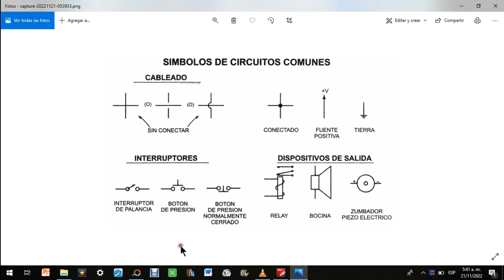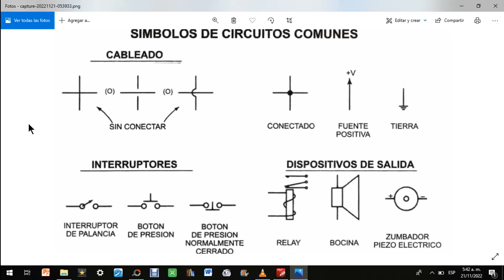Símbolos electrónicos básicos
Cómo interpretar diagramas electrónicos